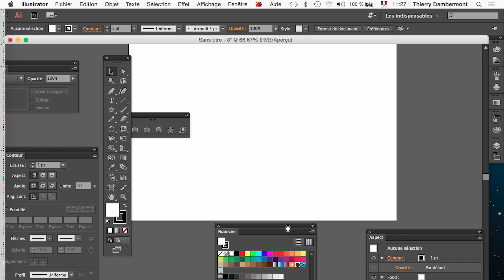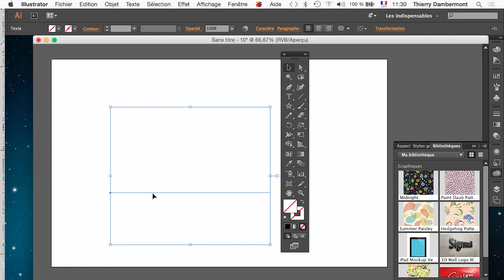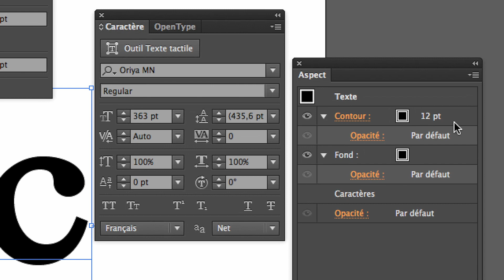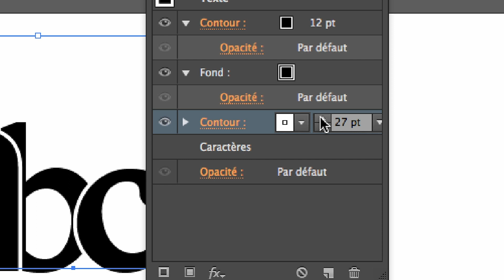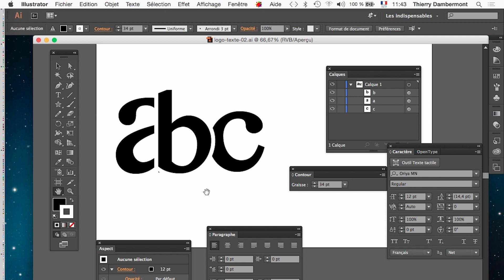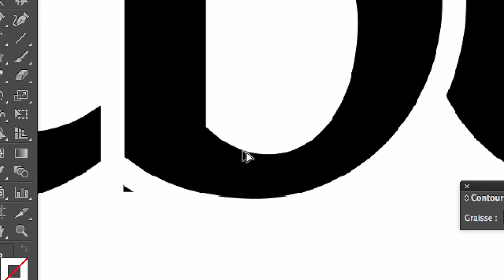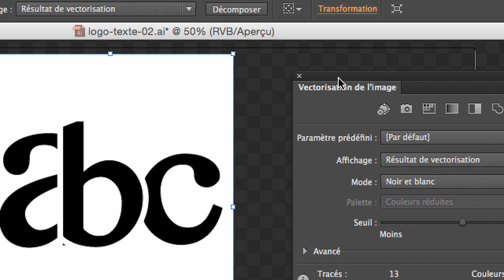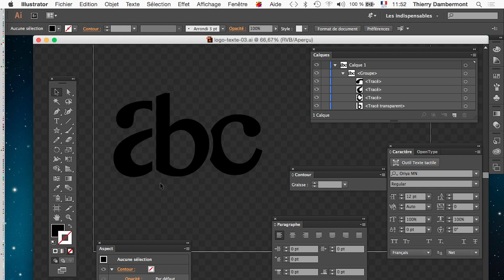part 01 EXERCICE DU LOGO ABC PAR ENCOCHES GRAPHIQUES - Le texte dans ADOBE ILLUSTRATOR